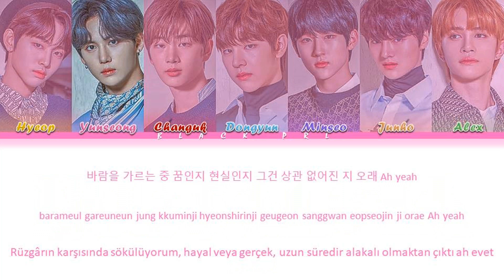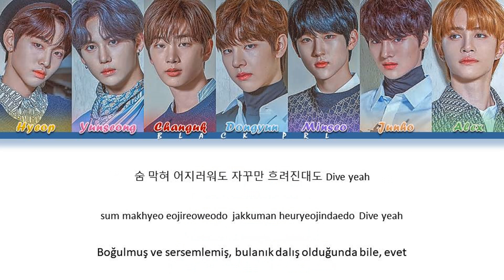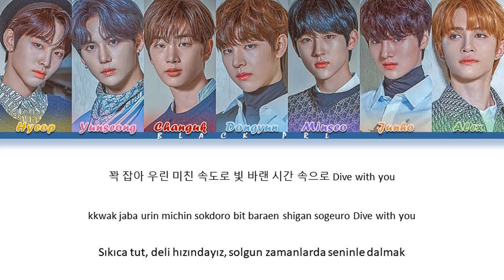DRIPPIN (드리핀) – 'Nostalgia' Türkçe Alt Yazılı [Color Coded/Han/Rom]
Tüm haklar Woollim Entertainment tarafından yönetilmektedir.

-Söz: Jinri (진리 (Full8loom))
-Besteci: Yeong Kwang Ye, Eol Kul Deul (영광의 얼굴들 (Full8loom)) , Jinri (진리 (Full8loom)),  Bang Geon Woo (방건우 (Full8loom)), HARRY (Full8loom)
-Düzenleyen: Yeong Kwang Ye, Eol Kul Deul (영광의 얼굴들 (Full8loom)) , Jinri (진리 (Full8loom)),  Bang Geon Woo (방건우 (Full8loom)), HARRY (Full8loom)

-Sanatçı: DRIPPIN (드리핀)
-Şarkı: Nostalgia
-Albüm: Boyager (1st mini album)
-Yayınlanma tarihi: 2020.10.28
-Albümdeki şarkılar:
1. Boyager
2. Nostalgia
3. Overdrive
4. Shine
5. Colors
6. Light